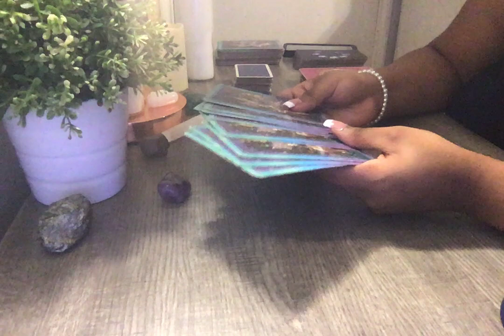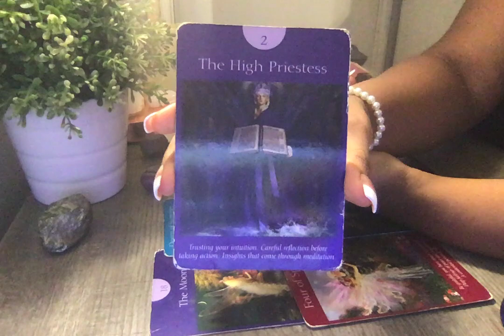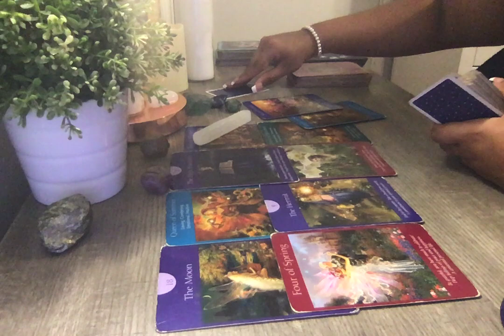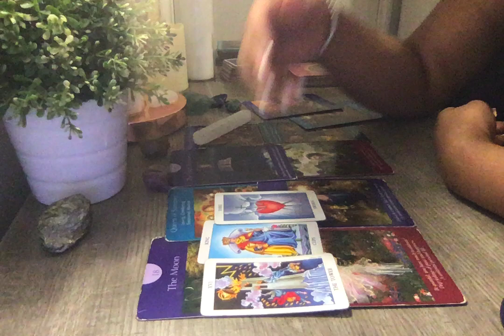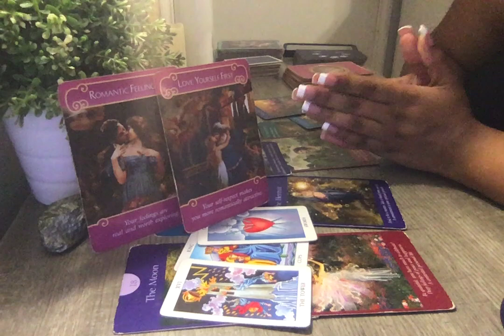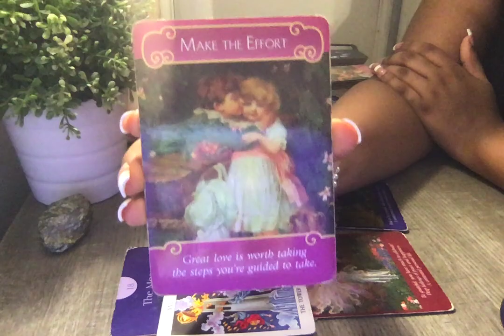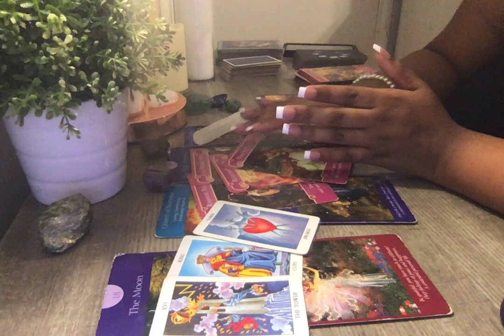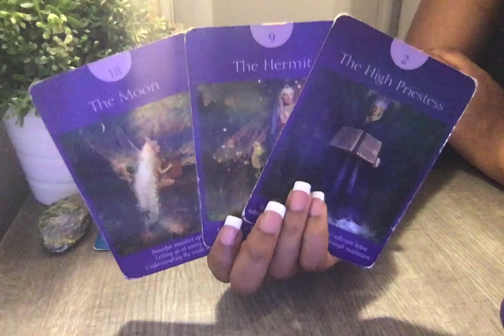YOUR🔥DIVINE COUNTERPART❤️HAS SPECIAL CONFESSIONS TO TELL YOU❗️(DIVINE MASCULINE TWIN FLAME READING)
★THE OFFICIAL CHANNEL OF SIMONESPEAKS ★

★ALL LINKS BELOW [ONLY INCLUDED ON THIS CHANNEL UNDER MY VIDEOS & IN MY ABOUT TAB] ARE THE ONLY LINKS THAT ARE RELATED TO THIS CHANNEL FOR ALL PRODUCTS & SERVICES THAT I OFFER AT ANY TIME! (THEIR ARE NO OTHER LINKS, THESE ARE THE ONLY LINKS TO USE THAT ARE AUTHENTICATED!)★